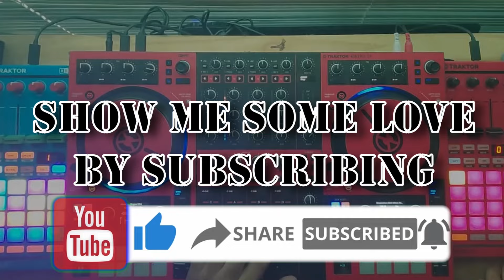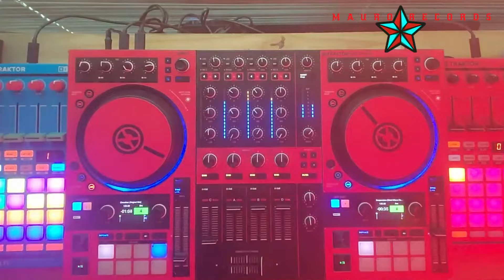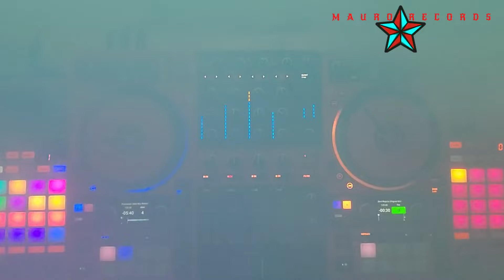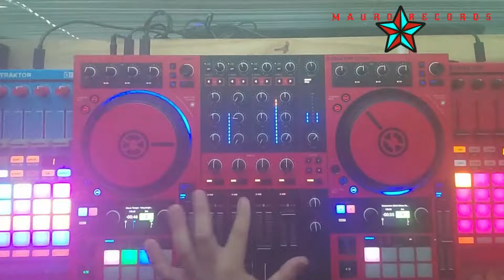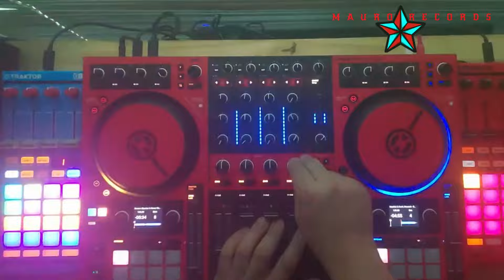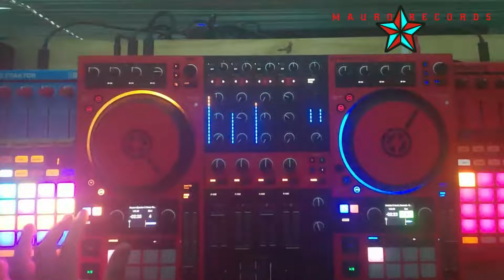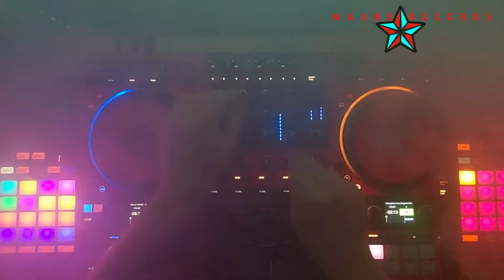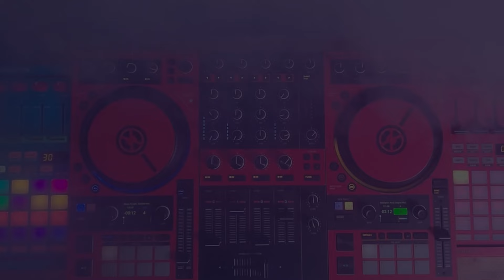Dark techno underground 135 bpm set #13 2024 | Mauro records | Mauro temple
Techno Bass obscurity Dolby atmosphere delivered by producers from all around the globe, collected and mixed by Mauro temple straight to your ear drums. Enjoy the set making sure to have a good time forgetting about it all and focusing on the present moment, I'm always curios about what you got to say so please do send me messages and feedback about your experience listening to this set.